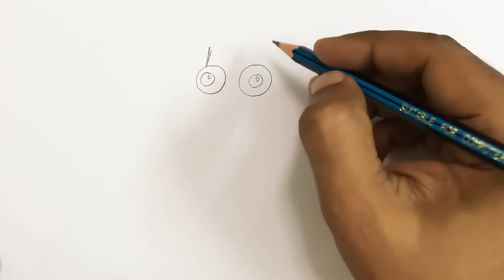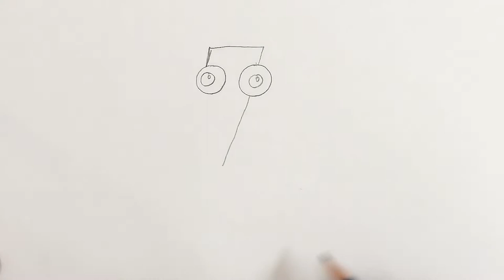how to draw cartoon number 4 step by step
how to draw cartoon number 4 (four) for kids